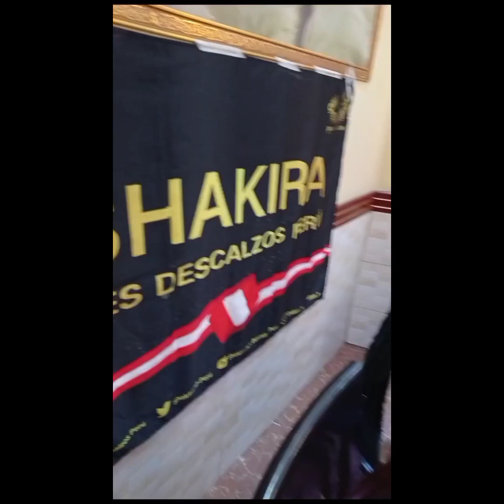shakira el Perú está contigo Felices Fiestas Patrias ShakiPeru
shakira el Perú está contigo Felices Fiestas Patrias ShakiPeru organizado en Julio 2023 por el único club oficial Shakira Pies Descalzos Perú ❤️❤️❤️❤️